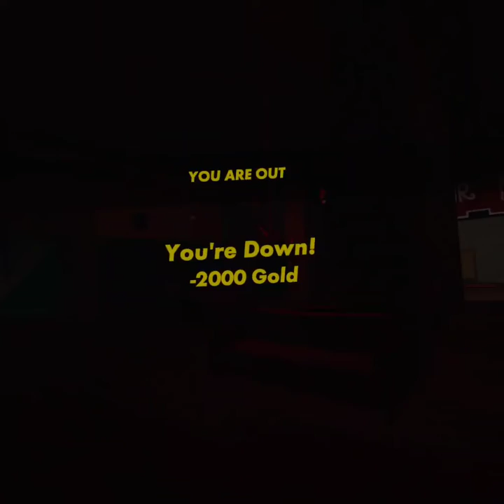We Have to Climb now?! (Rec room part 4